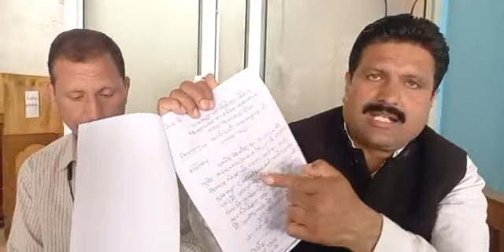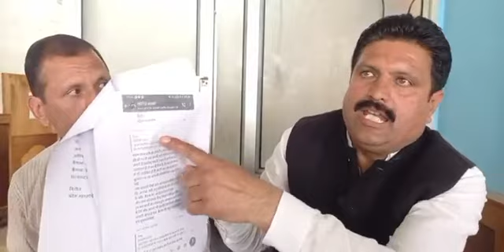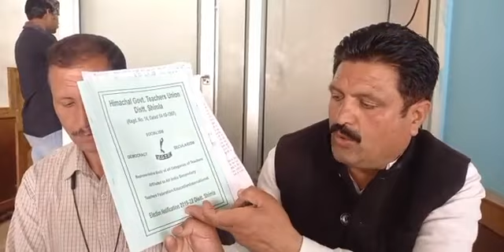शिमला लाइव: हिमाचल में अध्यापक संगठनों की राजनीति गरमाई...संयुक्त कर्मचारी महासंघ के अध्यक्ष ...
Shimla Live: The politics of teacher organizations heats up in Himachal… President of Joint Employees Federation Virendra…